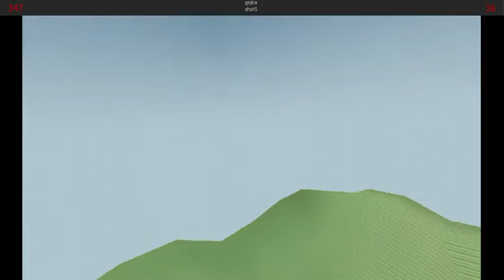Godzilla (2019) Short Fan Film